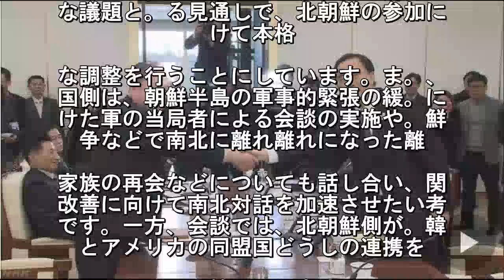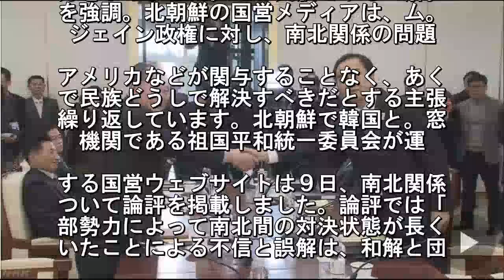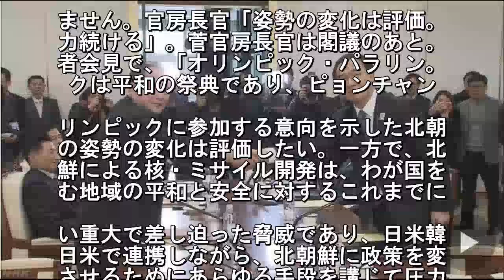２年ぶりの南北の閣僚級会談始まる